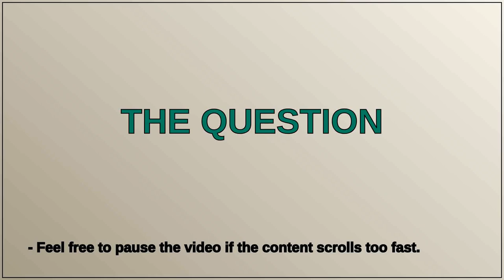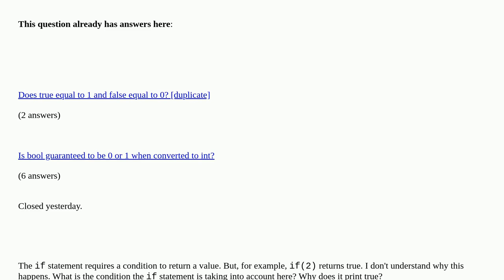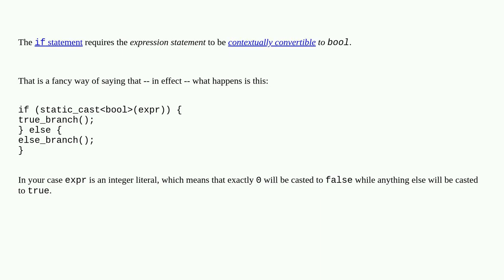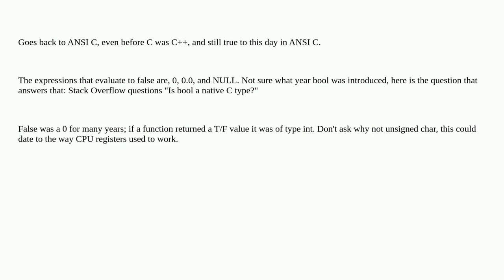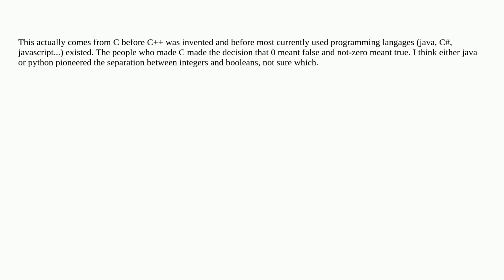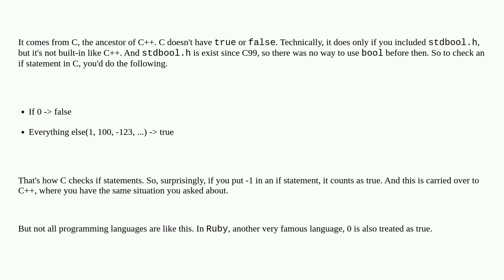Why does the if(any number) statement in c++ returns true?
Why does the if(any number) statement in c++ returns true? duplicate

A special thanks goes out to the community

  conditional-statements if-statement c++